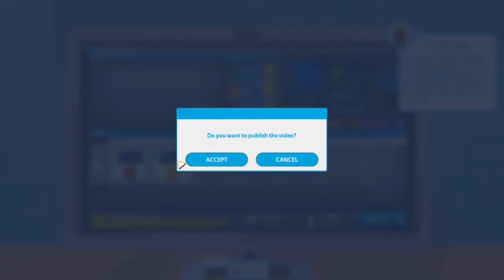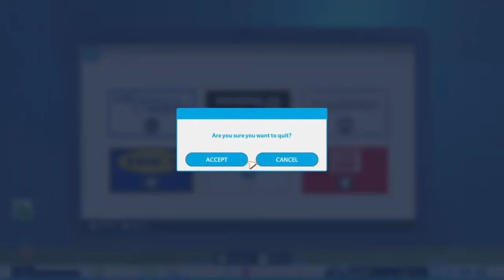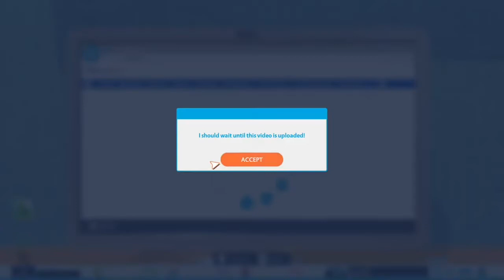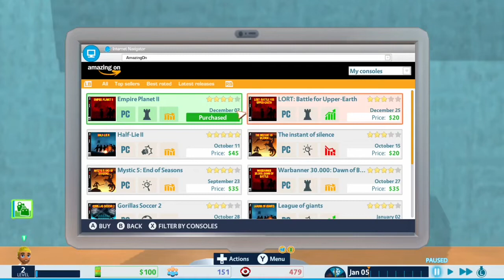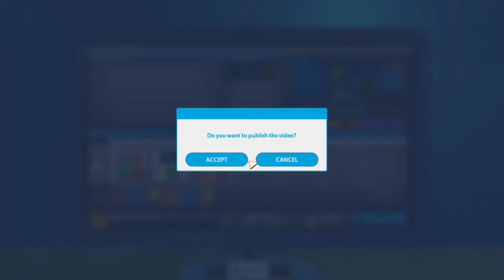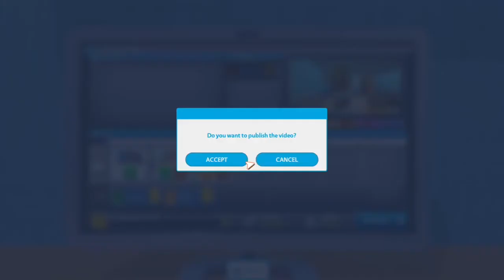I’m in a game! (Youtubers life pt.1)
I apologise for making a slightly negative video but I needed to get my point across...

MOUSE PAD